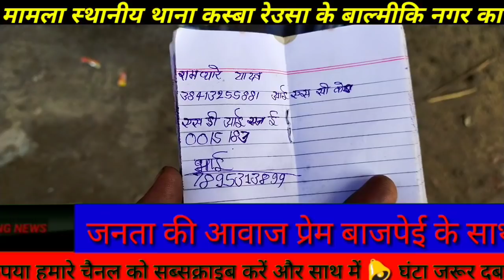सीतापुर थाना कस्बा रेउसा आवास नाम पर मजदूर को फोन से ठगा।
रेउसा(सीतापुर)स्थानीय कस्बा रेउसा में एक मजदूर पल्लेदार से साइबर ठग द्वारा आवास नाम पर 2000रु0ठगने का मामला प्रकाश में आया।
स्थानीय थाना कस्बा रेउसा के बाल्मीकि नगर निवासी खुशीराम गौतम पुत्र क्षेद्दू गौतम ने बताया,9अक्तूबर2020दिन शुक्रवार की सुबह करीब9बजे हमारे मोबाइल पर 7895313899से कॉल दो बारा राम पियारे/दीपक, अलग अलग नाम से एक ही न0से काल आयी।बोला कि आपकी आवास आयी हुई।आधार,बैंक पासबुक आदि दस्तावेजो के जरूरी कागजात मांगे।उसके बाद एक न0देकर बोला रु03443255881पर 5100रु0मांग कर डालने के बाद बैंक में जाकर50000रुपये निकालने की बात बोली।
खुशीराम पल्लेदार मजदूर द्वारा इधर उधर से विना दिमाग लगाए,गरीबी की वजह से लालच में फंसकर बताये गए न0पर2000डाल दिये।दोबारा उसका न0 मिलाने पर हड़काकर धमकी दी आपके यंहा कोई पैसे नही आये फोन काट दिया।अब फोन नही लग रहा।
वही समाचार होने तक सूचना पुलिस को नही गई,देने की बात मौखिक पीड़ित द्वारा कही गई।

मामला9अक्टूबर2020दिन शुक्रवार सुबह करीब9बजे का।